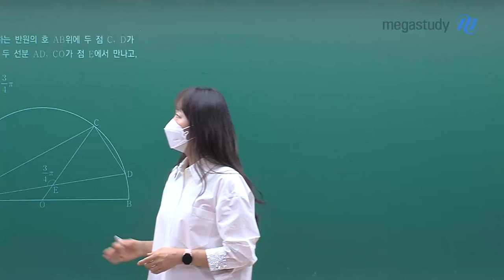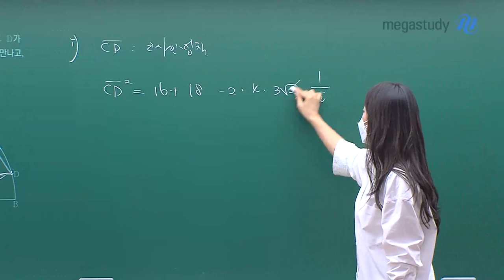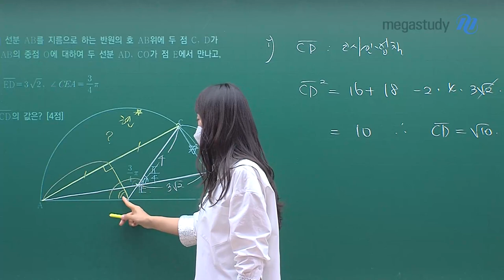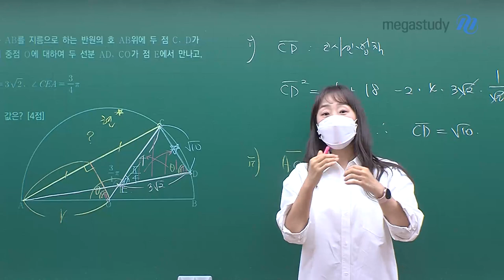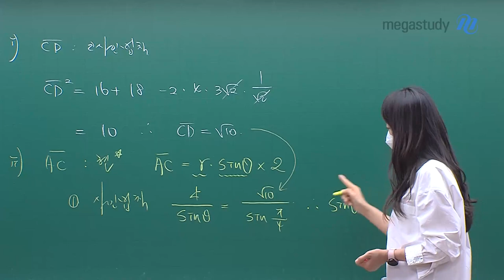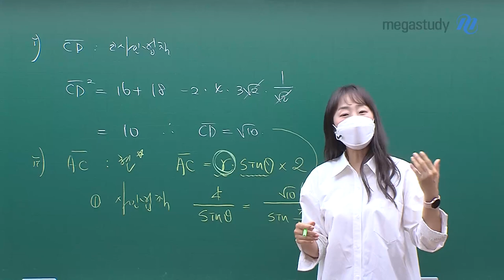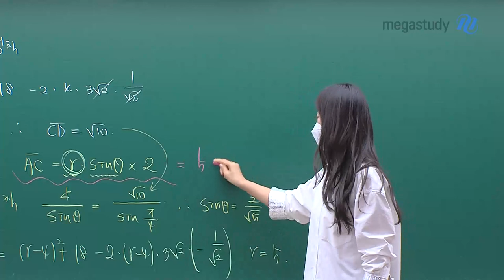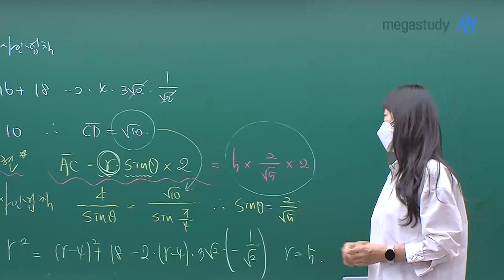[메가스터디] 수학 오르새쌤 - 2023학년도 9월 모평 수학 공통 해설강의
오르새 선생님의 2023학년도 9월 모평 수학 공통 해설강의입니다.

- 수학 오르새 선생님에 대해 더 알고 싶다면?